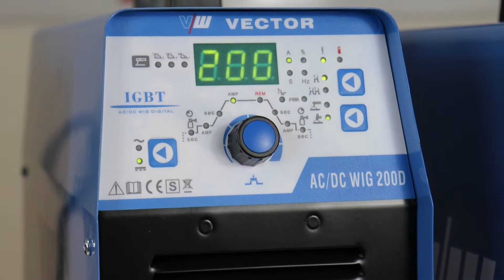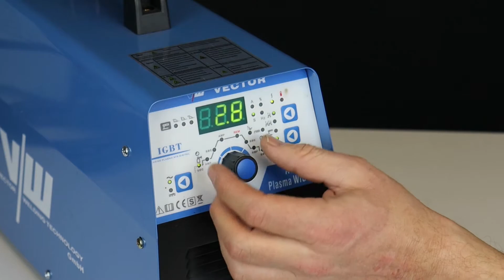Lieferumfang & Inbetriebnahme - VECTOR WELDING: AC/DC 200D, 200D, WIG Plasma 200D, CT520PD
In unserem Produkt-Video findet Ihr Informationen über den Lieferumfang und die Inbetriebnahme der WIG Schweißgeräte AC/DC 200D und DC 200D, sowie die Komi-Geräte (Schweißgerät mit Plasmaschneider) AC/DC 200D + Plasmaschneider und CT520PD aus unserer Basic Series.

Kapitel:
00:00-00:26 Einleitung
00:27-00:41 Technischen Daten
00:42-01:13 Übersicht über die Geräte
01:14-02:59 Lieferumfang
03:00-03:36 Montage WIG Brenner
03:37-04:47 WIG Brenner rüsten
04:48-06:03 Bedienfeld WIG Modus
06:04-06:15 Montage Elektrodenhalter
06:16-07:29 Bedienfeld MMA
07:30-08:07 Montage Plasmabrenner
08:08-08:23 Montage Druckminderer
08:24-09:03 Bedienfeld Plasma